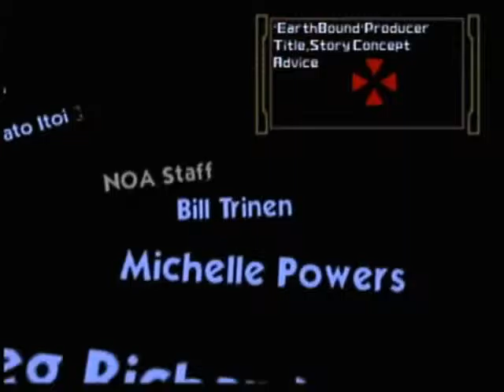Let’s Play Super Smash Bros episode 4 Zap-Tastic!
Time for some shock therapy.